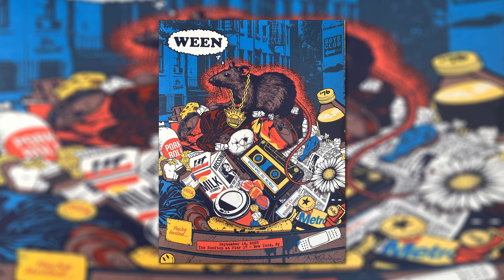Ween 9/14/23 New York @ Pier 17 – Pollo Asado